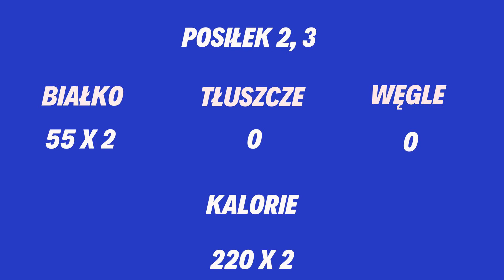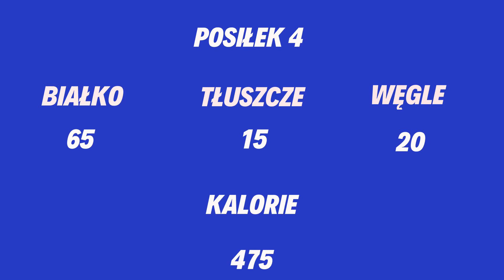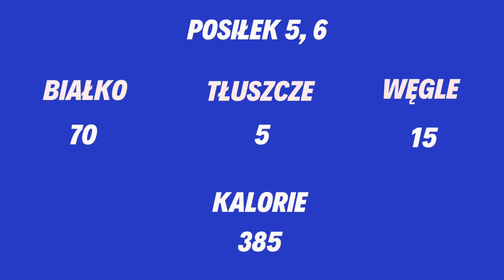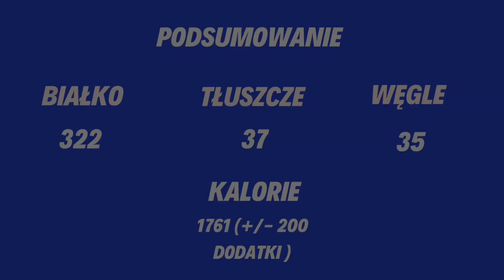Mniej niż 2000 kcal - 4 tygodnie do zawodów